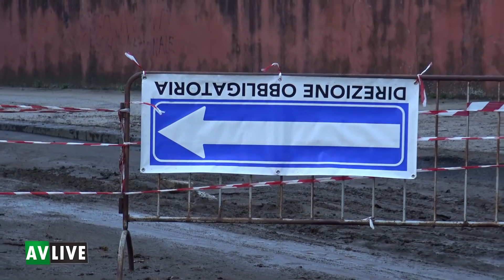Cede il nuovo asfalto: chiude via Tedesco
Ci sono stati danni per il maltempo a Borgo Ferrovia. A via Francesco Tedesco i vigili urbani hanno interrotto la circolazione stradale. I cittadini hanno manifestato rabbia per una situazione che si protrae da diverso tempo. Alcuni funzionari dell'ufficio tecnico del Comune di Avellino saranno impegnati in un sopralluogo.